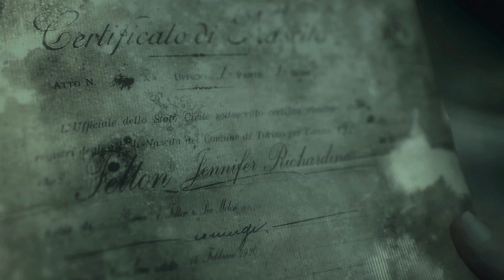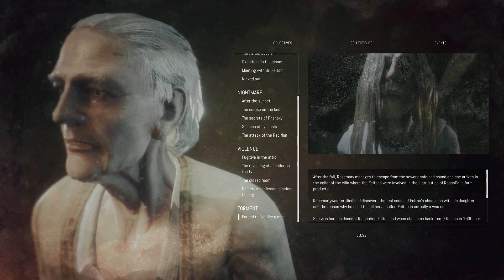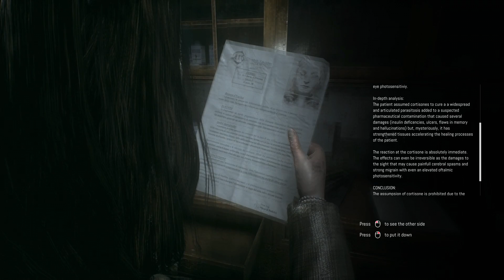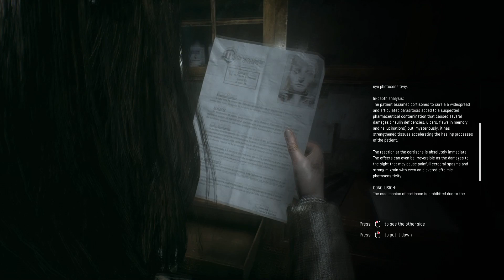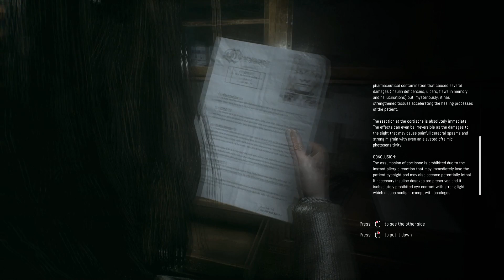Let's Play Remothered: Tormented Fathers Part 6 - Cortisone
Game Description:

Remothered: Tormented Fathers is the pure and realistic survival horror videogame. A game by Darril Arts, directed by Chris Darril, developed by Stormind Games.

Psychology plays a huge role within the game: heroes and enemies are atypical and the line between good and evil is blurred. The plot is rich of unpredictable twists, but it is touching at the same time. The development of the game is similar to that of a film narration, where the player perfectly identifies himself with the character. The soundtrack, composed by Nobuko Toda (Final Fantasy, Halo, Metal Gear Solid) and Luca Balboni, enhances the terrifying atmosphere of the game.

PLOT

The story revolves around Rosemary Reed, a fascinating 35-year-old woman, who reaches Richard Felton’s house, in order to investigate on the disappearance of a girl called Celeste. The woman is greeted by Gloria, the nurse who takes care of the old Richard. When Dr. Felton understands Rosemary’s true intentions, the dread begins.

KEY FEATURES

Remothered: Tormented Fathers is the first title of the long-awaited 3rd person game trilogy. A web of lies where murders and obsessions come to life. A revolutionary experience created for survival horror fans.

Many ways to survive - The endless combinations of game dynamics make the experience available to every gamer: stealth, action, strategic, hide 'n run. Deceive your stalker and block him in another area of the house. Attack your enemy and make your items more powerful. Carefully study the behaviour of your stalker and his path. Don’t get too close to your enemy, act like an unperceivable shadow, hiding yourself from his sight. Or just mix these dynamics together.

Psychological plot - Characters in the story are everyday people that turn themselves into scary monsters.

Movie-like cutscenes - Thanks to his impressive direction, Chris Darril puts into play a story rich of complex life-like characters.

Audio clues - Use the soundtrack and the 3D audio sound effects to understand when your stalkers are getting closer.

No health bars - Your body is the only way to understand how you are doing.

Realistic puzzles - Environments and characters have been conceived to be realistic and credible.

Top-notch soundtrack - Nobuko Toda (Final Fantasy, Halo, Metal Gear Solid) and Luca Balboni wrote the music for the game.

Real-time loading - Explore the mansion without worrying about empty moments or boring loading times.

REVIEWS

“Remothered’s art direction is simply fantastic. For all of those out there mourning the lack of “real” survival horror games, your prayers may have been answered.”
8.5/10 – Rely On Horror

“Fans of 90's/00's horror games will adore Remothered: Tormented Fathers.”
8.5/10 – Multiplayer

“A classic survival horror game made with intelligence. If you love the genre, you must not miss this.”
8.5/10 – IGN Italy